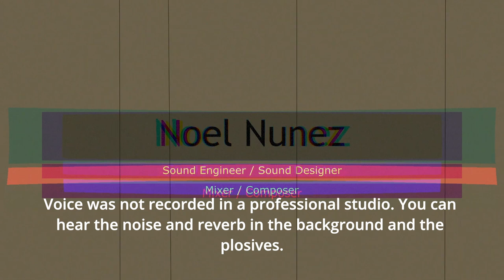Audio Book Demo Reel: You're Not Broken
This is how I got the raw voice for the audio book. It was read by the author himself. Notice at the start there is noise and reverb. There are plosive as well. I took them out manually. I don't use automation with those because it always gets rid of some of the voice over.

After that, I EQ the voice and apply compression to balance it out. I also output the voice to bus track wherein I apply plugins to clean it up (voice cleaner, de-reverb, de-ess, etc,.).

Master track I apply Maxim.

I use Pro Tools editing and mixing.